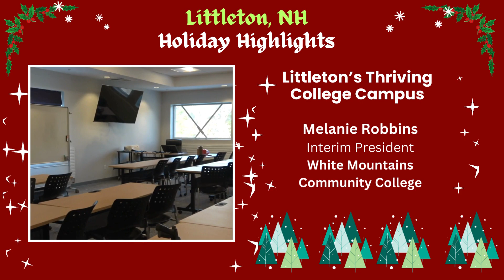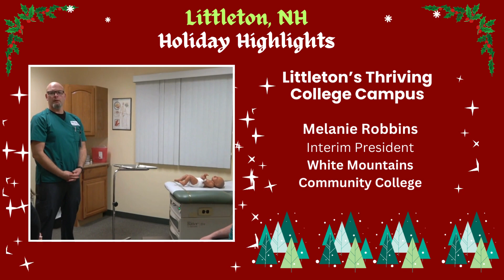Littleton, NH Holiday Highlights - White Mountains Community College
If your New Year's resolution includes taking a college course, then look no further than the Littleton campus of the White Mountains Community College!  This bustling campus offers a wide variety of programs and now features a state of the art technology center.  Melanie Robbins, Interim President, led the college expansion over the years from a two-classroom location to today's thriving campus on Union Street. She invites you to visit and take a tour, it is impressive to see and Littleton is fortunate to have a thriving community college right in town.  Thanks, Melanie!